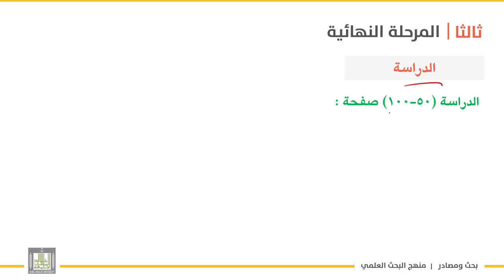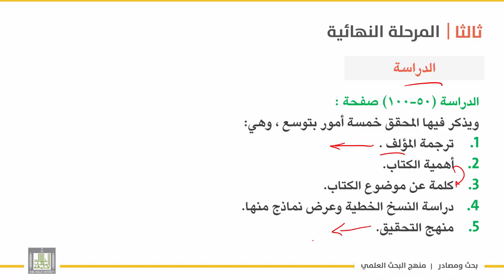بحث ومصادر | الوحدة 8 | المرحلة النهائية لتحقيق المخطوط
الدرس 8 : المرحلة النهائية لتحقيق المخطوط
-كتابة المقدمة .
-الدراسة .